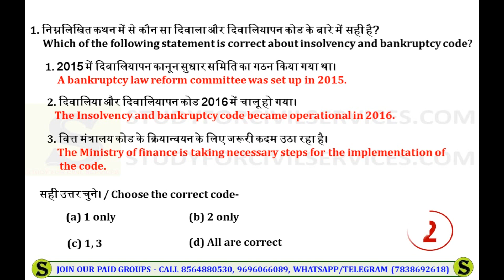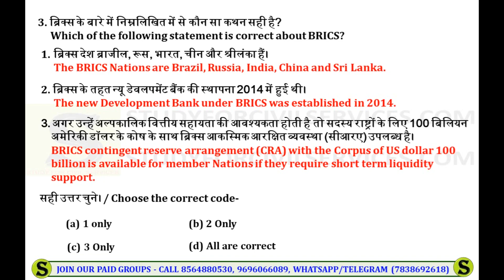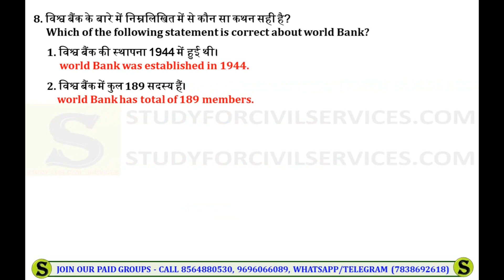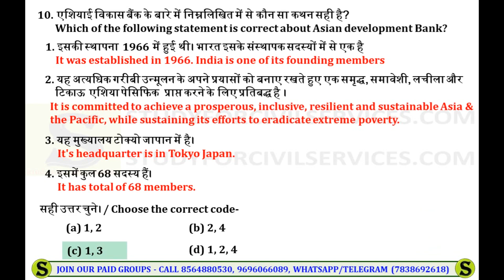india year book mcq quiz #10 | 2 min confidence booster | iyb 2020 questions summary gist review pdf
daily mcq quiz by study for civil services for iyb 2020 full playlist india year book full summary gist by study for civil services =
ias upsc cse prelims 2020 ki taiyari k liye bahut important questions hain ye ! dekhiyega jaroor
iyb summary gist pdf sirf paid group me milegi ! videos free hi rahenge !
india year book iyb 2020 most important expected best top mcq summary revisiom gist questions and answers question are made from  following chapters =

1. Land and the people
2. National Symbols
3. Polity
4. Agriculture
5. Culture and Tourism
6. Basic Economic Data
7. Commerce
8. Communications and Information
9. Technology
10. Defence
11. Energy
12. Environment
13. Finance
14. Corporate Affairs
15. Food, Civil Supplies and
       Consumer Affairs
16. Health and Family Welfare
17. Housing and Urban Affairs
18. India and the world
19. Industry
20. Law and Justice
21. Labour, Skill Development and
       Employment
22. Mass Communication
23. Planning
24. Rural Development
25. Scientific and Technological
       Developments
26. Transport
27. Water Resources
28. Welfare
29. Youth Affairs and Sports
30. States and Union Territories
31. Diary of National Events
32. General Information
       Appendices

India Year Book 2020 Chapters
1. भारत भूमि और उसके निवासी
2. राष्ट्रीय प्रतीक
3. राजनीतिक संरचना
4. कृषि
5. संस्कृति और पर्यटन
6. मूल आर्थिक आँकड़े
7. वाणिज्य
8. संचार और सूचना प्रौद्योगिकी
9. रक्षा
10. शिक्षा
11. ऊर्जा
12. पर्यावरण
13. वित्त
14. कॉरपोरेट मामले
15. खाद्य, नागरिक आपूर्ति एवं उपभोक्ता मामले
16. स्वास्थ्य और परिवार कल्याण
17. आवासन और शहरी कार्य
18. भारत और विश्व
19. उद्योग
20. विधि और न्याय
21. श्रम, कौशल विकास और रोजगार
22. जनसंचार
23. आयोजना
24. ग्रामीण विकास
25. वैज्ञानिक और प्रौद्योगिकी विकास
26. परिवहन
27. जल संसाधन
28. कल्याण
29. युवा कार्यक्रम और खेल
30. राज्य तथा केंद्र शासित प्रदेश
31. राष्ट्रीय घटनाक्रम
32. सामान्य सूचना
       परिशिष्ट

1. studyforcivilservices free telegram channels
3. join_paid_grp_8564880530_or_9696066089 ( only calling numbers = 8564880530 or 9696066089 )